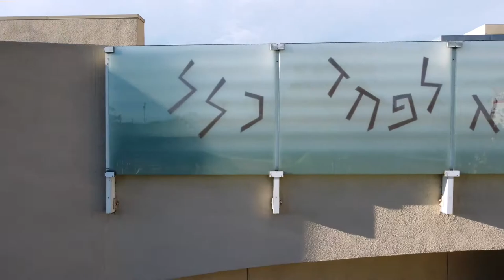Bridge Over Troubled Water @ Wilshire Boulevard Temple Campus